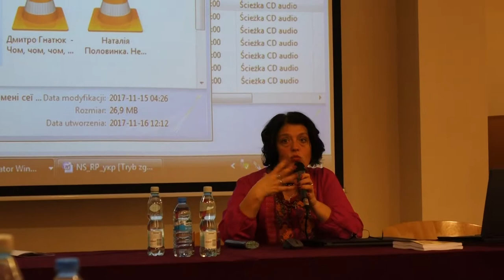Ukrainian Art Song Project in Musica Galiciana